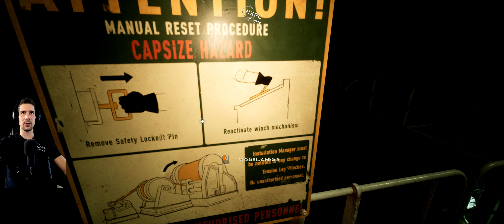Still Wakes The Deep # FULLOS KARBANTARTÓK VAGYUNK!! Mindent is meg kell javítanunk? # Epizód-5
Teljes karbantartás rendel!! Mindent megteszünk azért. hogy valahogy kiszabaduljunk ebből a romhalmazból. Lassan újra építjük az egész fúrótornyot csak azért, hogy túléljük ezt az egészet.

Jó szórakozást mindenkinek!